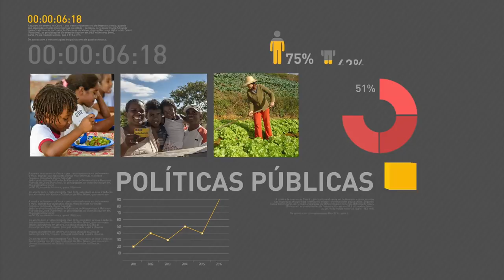Lançadas novas regras para diminuir número de obras paradas no país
REPÓRTER NBR 19H - 05.01.17: Reduzir homicídios, combater a criminalidade, ampliar e modernizar os presídios federais. Esses são os objetivos do Plano Nacional de Segurança Pública anunciado hoje pelo governo. A produção industrial brasileira registrou alta de 0,2% em novembro, na comparação com o mês anterior. Lançadas novas regras para diminuir o número de obras paradas no país.